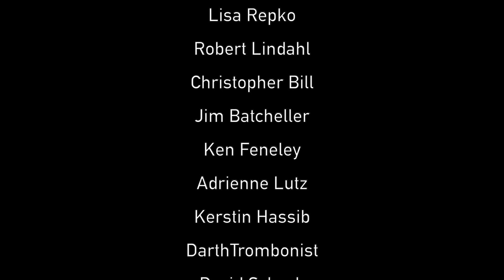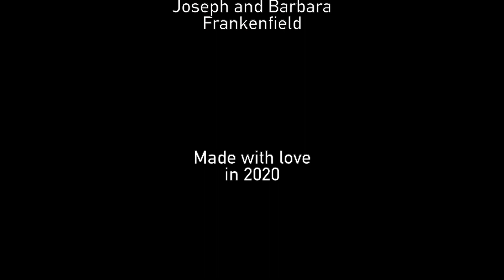Lean On Me (Trombone Cover) - Bill Withers Tribute - Jim Lutz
Thank you Bill for your lovely music, which lives on.▶ ▶ ▶▶▶ Jim's latest project

▶ Love this video? Join them be the first to see my new stuff and help me to make more of it:

▶ Gratuities are deeply appreciated! Tip jar